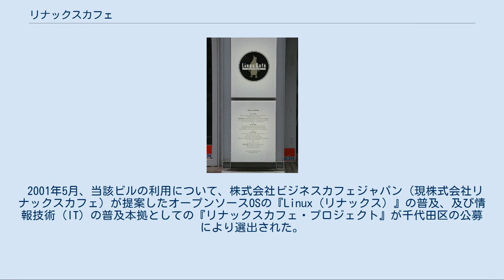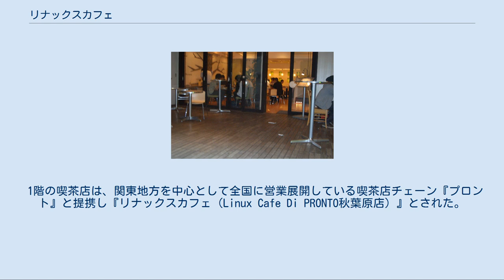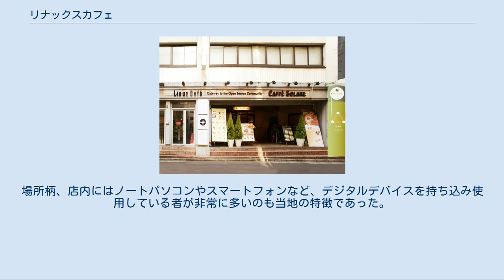リナックスカフェ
カフェソラーレ・リナックスカフェ秋葉原店（2010年撮影） リナックスカフェ （英語: Linux Café）とは、かつて東京都千代田区外神田3-13-2リナックスビルの1階に存在した喫茶店、及びそれを運営する企業・株式会社リナックスカフェを指す。
喫茶店の正式名称は『カフェソラーレ・リナックスカフェ秋葉原店』で、俗に更に『リナカフェ』とも呼ばれる。
 なお熊本県宇城市不知火町御領にも合同会社リナックスカフェによる『熊本リナックスカフェ』があるが、株式会社リナックスカフェ及び当店との関係はない。
 もともとは、前オーナーが千代田区に無償譲渡し区の所有となったビル「旧下島ビル」だった。
 2001年5月、当該ビルの利用について、株式会社ビジネスカフェジャパン（現株式会社リナックスカフェ）が提案したオープンソースOSの『Linux（リナックス）』の普及、及び情報技術（IT）の普及本拠としての『リナックスカフェ・プロジェクト』が千代田区の公募により選出された。
これにより旧下島ビルは『リナックスビル』と改称され、1階には喫茶店が併設されることとなった。
 1階の喫茶店は、関東地方を中心として全国に営業展開している喫茶店チェーン『プロント』と提携し『リナックスカフェ（Linux Cafe Di PRONTO秋葉原店）』とされた。
また2階には一般ユーザー向けの情報交換や発信の為の『ペンギンビレッジ』（通称ペンギン村）が開設され、初心者から上級者までの幅広いユーザー層を対象としたIT関連のセミナー講座などが開催された。
 同ビルのその他フロアには、ITベンチャー企業を優先的に入居させ、秋葉原での産業育成のバックアップにも貢献した。
 『リナックスカフェ』は、秋葉原を訪れる一般のユーザーが気軽にリナックスを体験できる施設として2001年12月5日に開店した。
店舗の利用者なら、無料で据え付けのパーソナルコンピュータやPDA（iPAQ）が利用でき、公衆無線LANの無料提供（フリースポット）も整えられるなど先進的な設備を有していた。
 2010年5月時点のリナックスカフェは株式会社リナックスカフェと株式会社プロントによる協業運営ではあったものの、当初の『プロント』ブランドから『カフェソラーレ』ブランドへと変更になっていた。
 開店当時にあったパーソナルコンピュータや無料公衆無線LANは、改装などにより全て撤去されていた。
また2階にあったペンギンビレッジは共用が終了され、オフィスとして利用されたが、2011年12月、10年間の使用契約満了に伴い完全閉鎖となった。
 その後は千代田区側も借り手を公募していたが、耐震対策および改修費用を借り手負担としたため、借り手が現れず無人状態となっていた。
2018年に入り、千代田区の第三セクター会社「秋葉原タウンマネジメント」が名乗りを上げ、観光案内所や地域コミュニティの場として再生させることとなった。
従来通り10年の無償貸付で使用する予定。
 その後秋葉原タウンマネジメントとNTT都市開発の共同事業としてビル名称を「秋葉原TMOビル」に改称、リノベーションを経て2019年4月にシェアオフィス「LIFORK秋葉原II」を開業しており、1階の店舗部分もファミリーマートのコンセプト店舗「ファミマ!!」にNTT都市開発によるカフェスペース「sofa」を併設した「ファミマ秋葉原TMOビル/S店」が同年12月2日に開店している。
 テラスより店内を臨む メニューの一例 店内は全体的にベージュ色などのアースカラーやモスグリーンなど暖か味のあるパステル調を基調とし、テーブルや椅子は一部を除いて明るい木目調のものを採用していた。
座席はカウンター席やテーブル席の他テラス席を設置、また円卓席が店舗中央に置かれていた。
 カウンター席の壁面には、段ボールであしらった生命の木をモチーフにしたような系統樹の装飾が施されていた。
 開設当初の名残りとして一部の席に設置されている電源（家庭用100 VのA型二極コンセント）は、店舗の利用者であれば自由に使用できた。
現在無料の公衆無線LAN（フリースポット）は提供されていないが、ホットスポット（NTTコミュニケーションズ）やフレッツ・スポット（NTT東日本）、M-ZONE（NTTドコモ）などの各有料公衆無線LANが利用できた。
また、2010年8月19日からはWiMAXの通信設備が設置され、店内でもWiMAXが使えるようになってい...